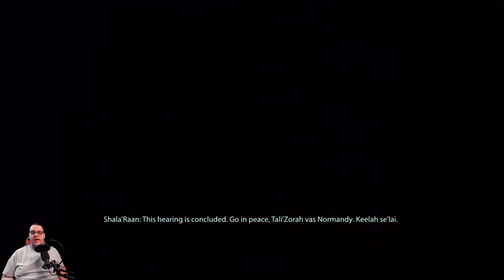Mass Effect 2 Legendary Edition Engineer Series Episode 10 Haestrom & Fade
In this episode of the Mass Effect 2 Legendary Edition Engineer Series Engineer Shepard & crew go to Haestrom to meet a familiar face as well as go to the Citadel to pay a man named Fade a visit.